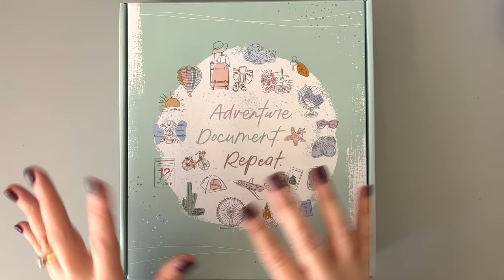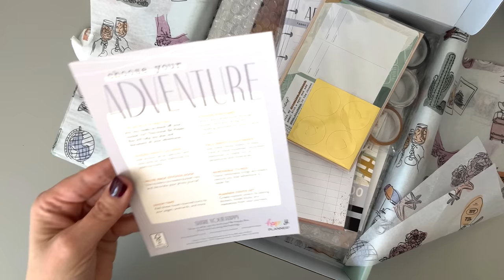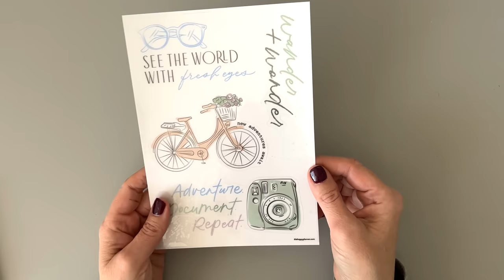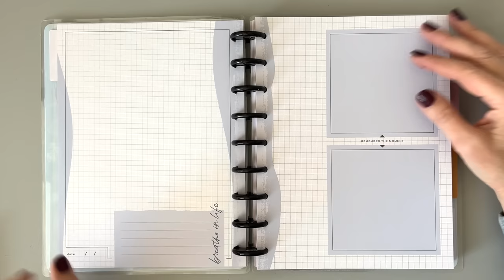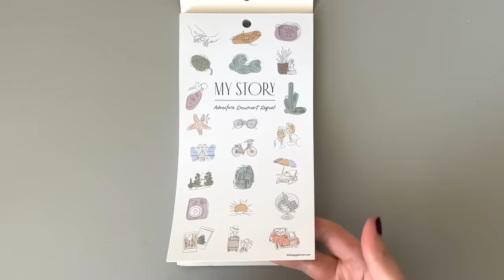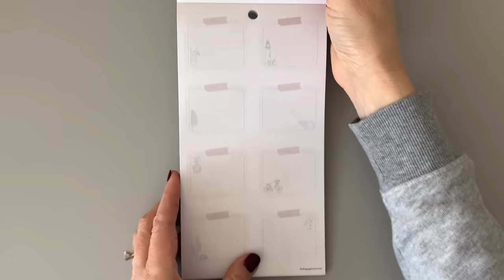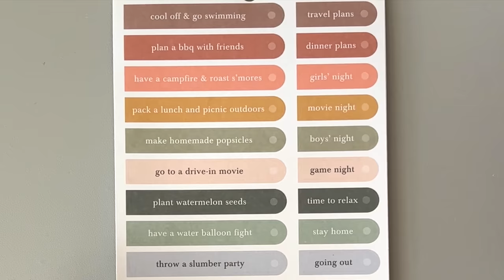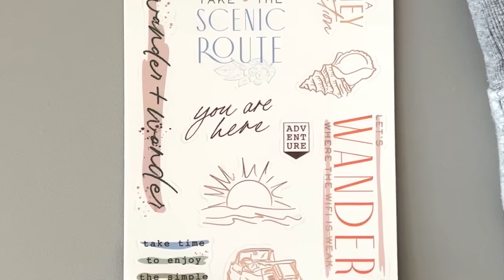Unboxing the NEW Adventure Be Happy Box from The Happy Planner! Photo Journal, Sticker Book & More!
Join me for an unboxing of the new Happy Adventures Be Happy Box from The Happy Planner!
This limited edition travel themed Be Happy Box full of cute planner supplies will be releasing on Thursday, January 5th, 2023 at 9:00 AM Pacific Time.

Do you want more Planning with Bumble content and some really cool special perks?

OTHER FUN STUFF I LIKE:

-Take some fun classes with Skillshare!

MY YOUTUBE EQUIPMENT:
iPhone 13 Pro
Ring Light
Key Lights
Side Lights